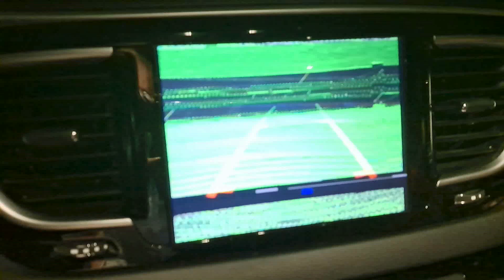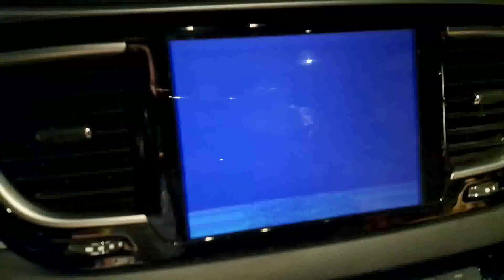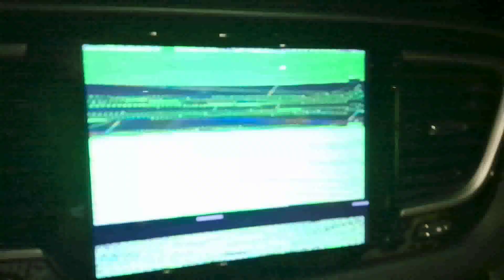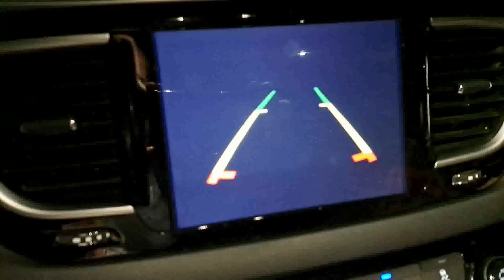Dirving The Family To Dinner